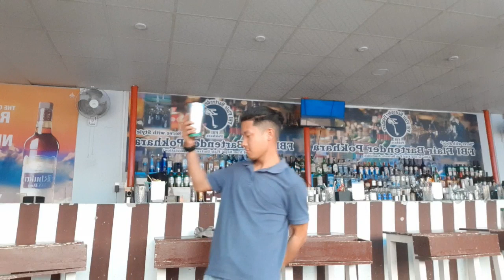Basic 1 tin 1 bottle flair for beginner